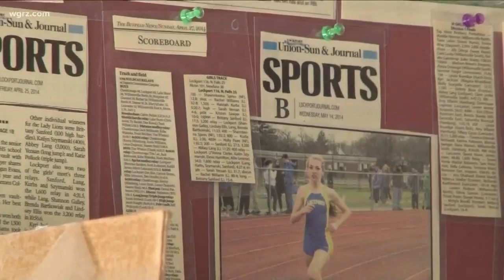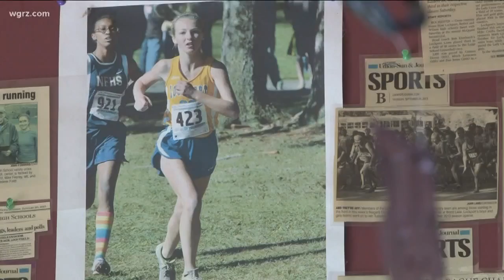Meet The Mafia: "Bills Elvis"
All week long we're sharing bills super-fan stories in our meet the mafia series.
We're building to Sunday's home opener. Today, we spotlight the King.